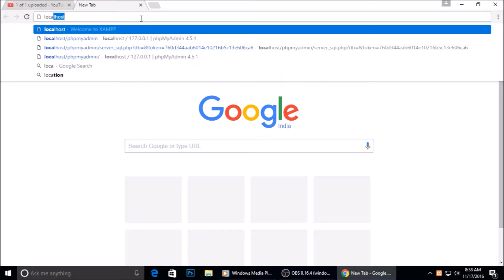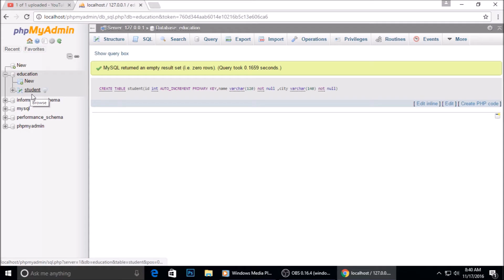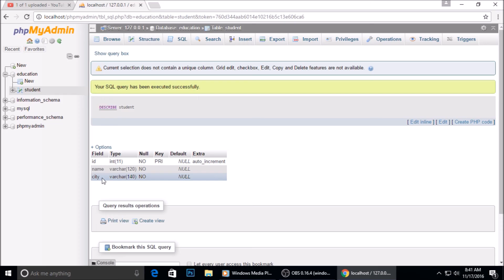MySQL Tutorial | Create Tables